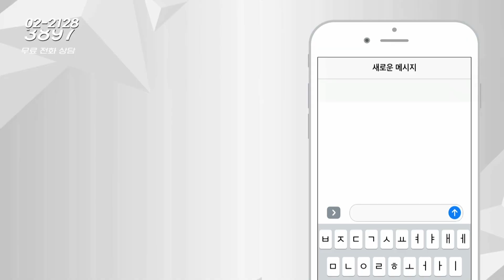부동산 시그널 : 경기도 평택시 포승읍 희곡리 토지, 향후 전망은? (정연훈 한국에셋연구원 상무)